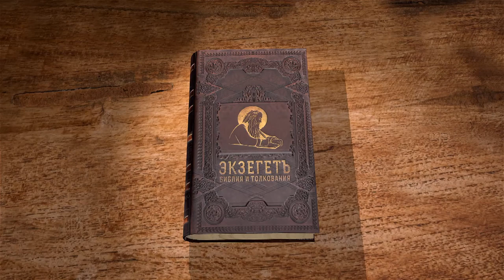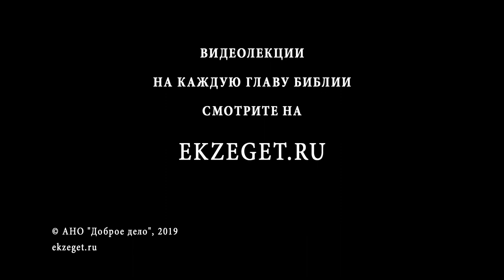Книга пророка Иеремии. Глава 12. Профессор Андрей Десницкий. Библия